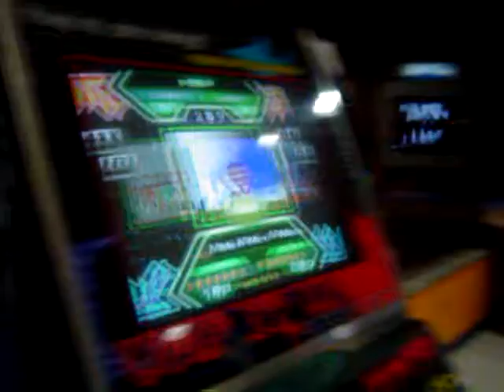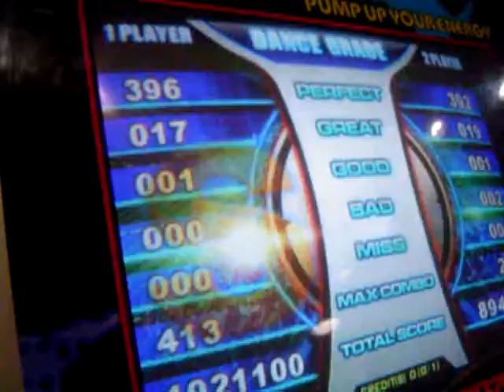Gabriel vs Athos Mexi Mexi Cz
Gabriel vc Athos Mexi Mexi Cz pump it up